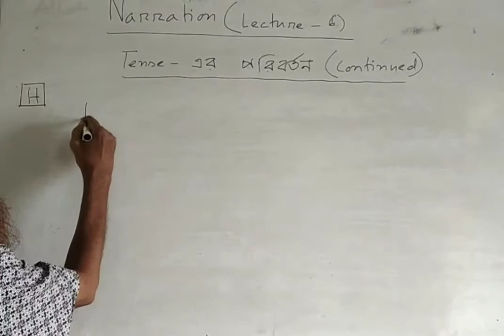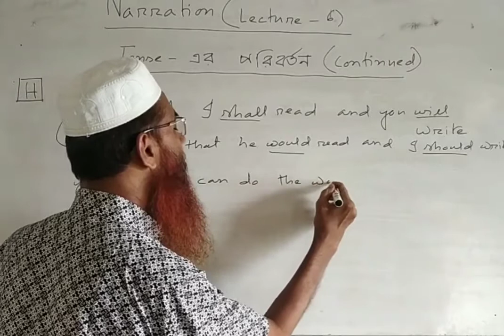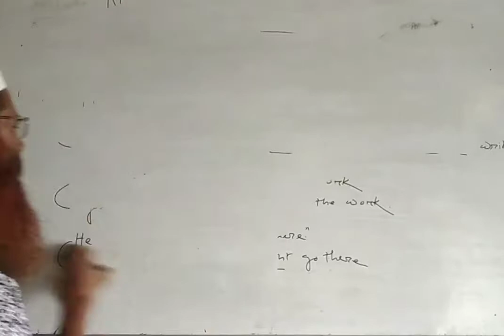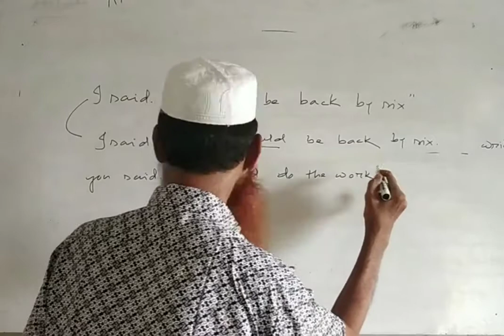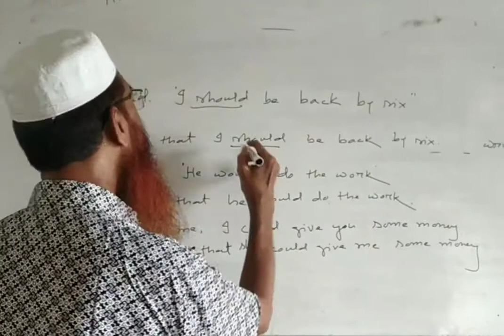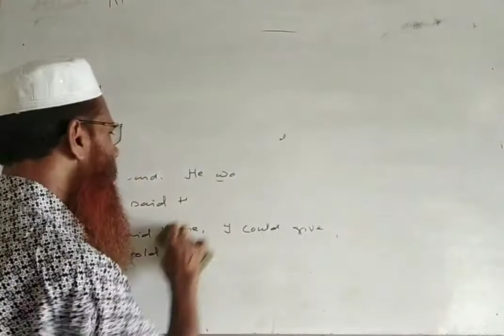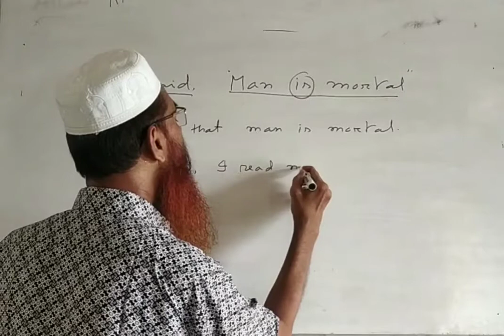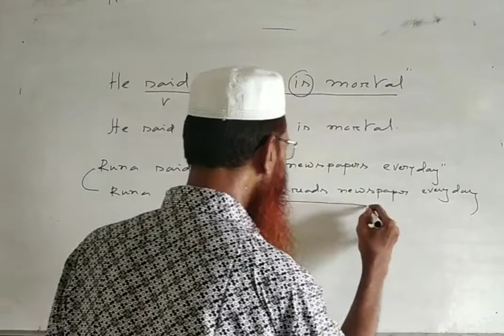class. 8.9.10. narration.